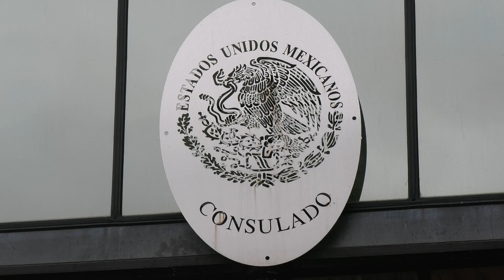Consulado de México en Dallas servirá como centro de votación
🇲🇽 La Secretaría de Relaciones Exteriores pondrá en marcha un programa piloto de votación y el Consulado de México en Dallas será uno de los puntos donde podrás acudir a emitir tu voto.